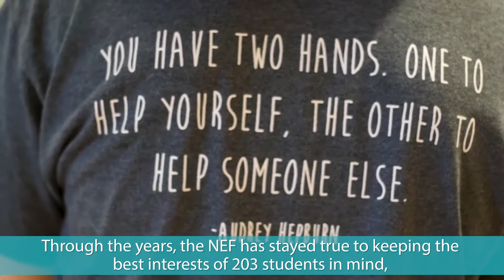NEF Robotics Captioned